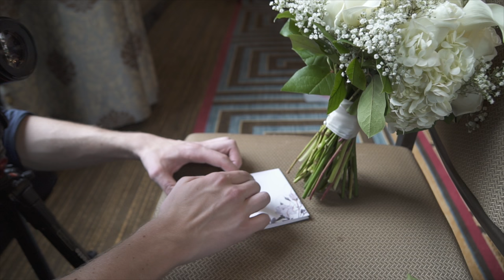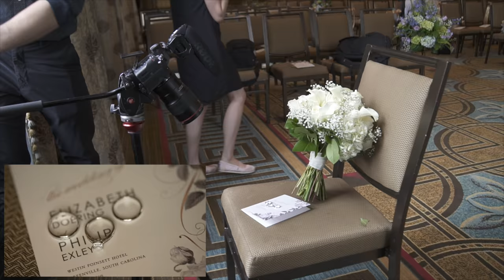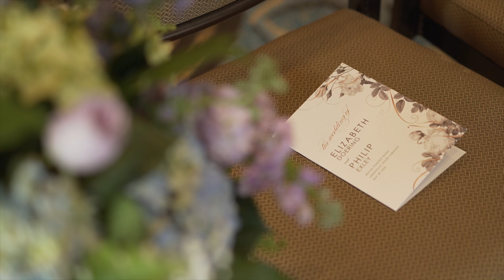Wedding Filmmaking Behind the Scenes - Beth and Phil (Part 3/4)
Wedding Filmmaking BTS Video